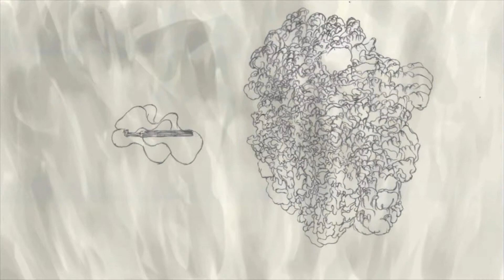オコナイから okonai-kara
2012 hullHD/3min.01sec./アニメーション
アニメーション：有吉達宏